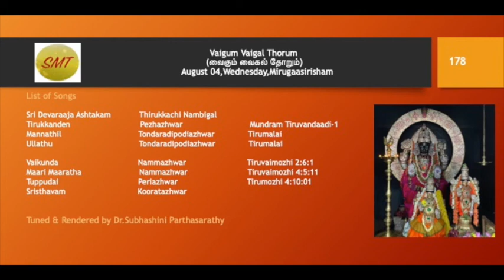179. Vaigum Vaigal Thorum